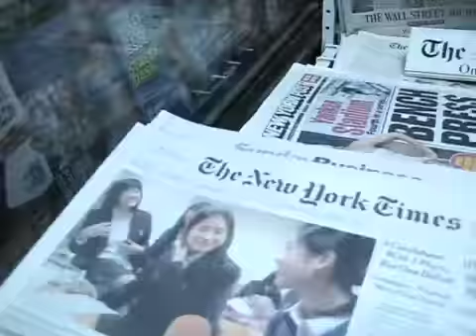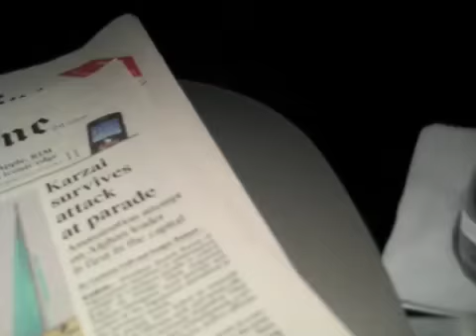New York City Stick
A few days in New York. If I was with the Nacho Brothers, this would be an episode of Nach Geographic.